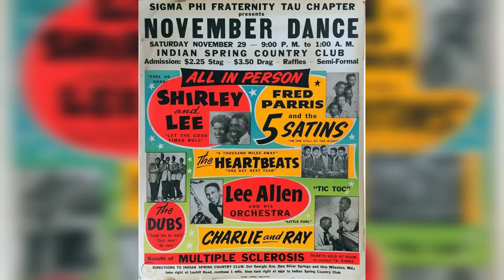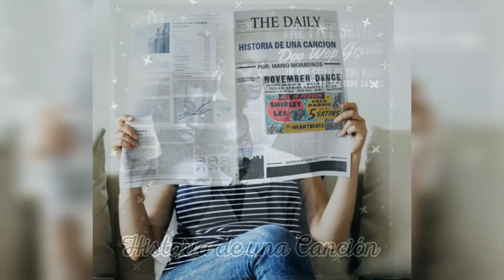⭐En la Quietud de la Noche⭐ Por: 🎙️The Five Satins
**Historia de una Canción**
Por: The Five Satins🎙️
Corría el año 1983 algunas noches en la radio existían programas dónde un tal Jose Ramón Pardo hablaba de intérpretes y canciones de los cincuenta. Fue en aquel programa dónde escuche hablar de Parris por primera vez y de esta canción.
El día 20 de Enero de 2022 el New York Times publica que  Parris el creador de esta maravilla nos ha dejado.
Frederick Lee Parris nació el 26 de marzo de 1936 en Milford, Connecticut.
⭐En la Quietud de la noche⭐
Parris  estaba en la mili en 1954 y había conocido a la "chica de mis sueños", como él mismo dijo, en el parque de Atracciones de  Savin Rock en West Haven, Conneticut y al año siguiente estaban comprometidos. En el viaje en tren de regreso a su base militar en Filadelfia después de una visita particularmente agradable con ella, recordó su primera noche juntos y comenzó a pensar en letras y melodías.
Cuando llegué al campamento, fui directamente a la sala de estar”, le dijo a la revista Smithsonian en 2004. “Había un piano allí y comencé a tocar la música que en aquel momento estaba en mi cabeza y las palabras en mi corazón”. Pero pronto tuvo que presentarse para hacer guardia. Fue entonces en la garita del cuartel cuando la canción realmente se le reveló. “Antes de que me diera cuenta en una noche fría y negra, y las estrellas brillaban”.
Estando de permiso, Parris y tres colegas graban la canción en el sótano de la Escuela Católica Saint Bernadette en New Haven, Connecticut en febrero de 1956. Marty Kugell produjo la canción. El solo de saxofón lo tocó Vinny Mazzetta de New Haven. La sección rítmica fue Doug Murray (bajo), Bobby Mapp (batería) y Curlee Glover (piano). La grabación captó la magia de la acústica de aquél sitio realizando una canción increíble. Fue lanzado originalmente en el sello Standord de Kugell con la cara B ⭐The Jones Girl⭐ una canción de los Mills Brothers. Aunque el single fue sólo un éxito moderado después se reeditó en el sello Ember, llegando al número 24 en las listas nacionales de pop y el número 3 en las listas de R&B. Durante tres décadas, la canción casi siempre se radiaba  en las canciones de las emisoras de radio oldies al estilo de la extinta M-80. La pista vendió más de 10 millones de copias en 1987 y 1988 como parte de la banda sonora de Dirty Dancing . La canción se incluyó en el muy influyente LP de 1959 Oldies But Goodies on Original Sound .

La canción se deletreaba como ⭐In the Still of the Nite⭐ para evitar confusiones con ⭐In the Still of the Night⭐ de Cole Porter .

⭐In the Still of the Nite⭐ es la única canción que ha aparecido en el Billboard Hot 100 tres veces distintas, por el mismo artista con la misma versión cada vez. Después de alcanzar inicialmente el puesto 24 en 1956, fue lanzado de nuevo en 1960 y alcanzó el puesto 81. Luego, más de un año después, en 1961, alcanzó el puesto 99.
⭐In the Still of the Nite⭐ es una de las dos canciones que pretende ser el origen del término doo-wop . El lastimero doo wop, doo wah estribillo en el puente se ha sugerido a menudo como el origen del término para describir ese género musical. El otro aspirante ese honor es ⭐When You Dance⭐de los Turbans , en el que se puede escuchar el canto "doo-wop"
La canción ocupa el puesto 90 de la lista de de la revista Rolling Stone  "De las 500 mejores canciones de todos los tiempos"
El Sr. Parris, al contar la historia de ⭐In the Still of the Night⭐, por lo general no identificó a la joven que inspiró la canción, aunque en el artículo del Smithsonian dijo que su nombre era Marla. En cualquier caso, no hubo matrimonio; poco después de escribir la canción, "ella fue a California a visitar a su madre. Pero Marla la maravillosa Marla nunca volvió”
El Sr. Parris estuvo casado varias veces, la más reciente con Emma Parris, quien lo sobrevive. Otros sobrevivientes incluyen tres hijos, Shawn Parris, Rene Parris Alexandre y Freddy Parris, y ocho nietos.
⭐Al pasillo⭐ otro pelotazo de los Cinco Satinados que incluso volvió a las listas de éxitos al salir en la película American Graffiti en el 1973.
⭐To the Aisle⭐ es una canción de 1957 y se supone que la escribieron todos los componentes. Lo que más llama la atención de la canción es el sólo de Oboe acompañado del saxo tenor nada habitual en canciones modernas.
En julio de ese año, la canción alcanzó el puesto número 5 en las listas de R&B y el puesto 25 en el Hot 100, hay es nada.
Al número 5 cosa que no ocurrió con ⭐En la quietud de la noche⭐